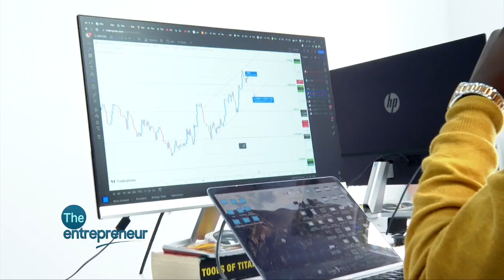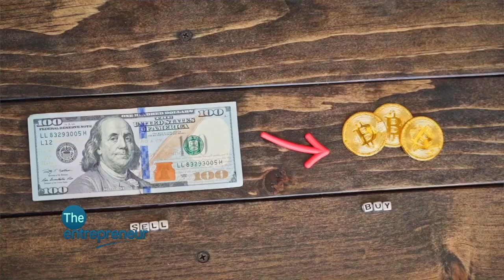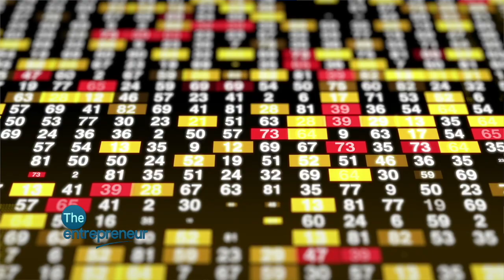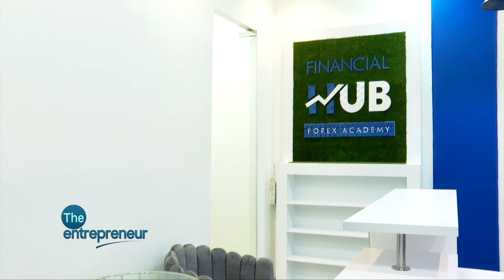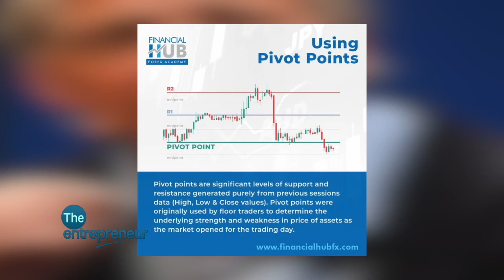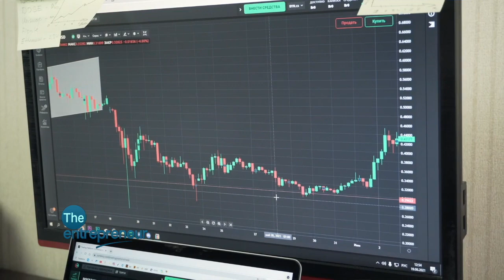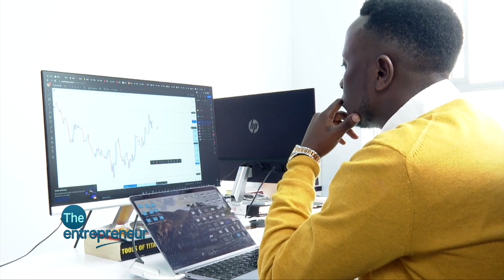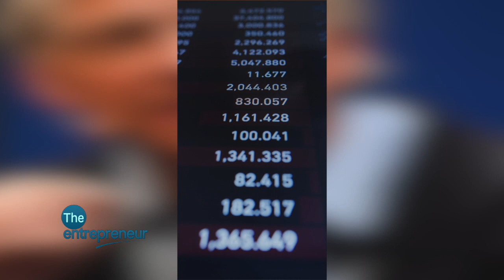University Dropouts Making Big Returns On Forex Trading & Running A Trading Academy